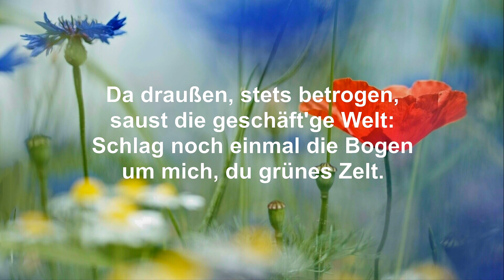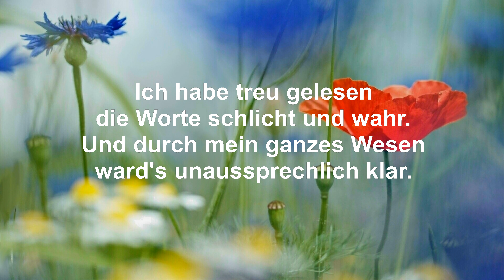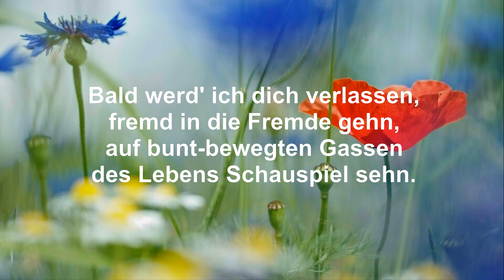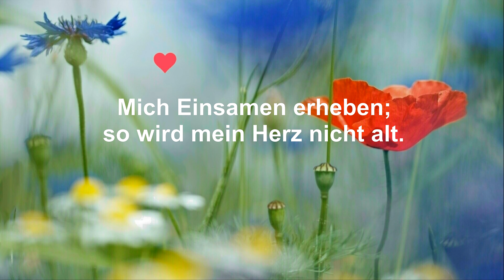O Täler weit, o Höhen. Joseph von Eichendorff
Gesungen von den Schwestern Helga, Gunda und Ingrid Trickl:
Ingrid (Sopran 1), Helga (Sopran 2), Gunda (Alt 1), Gunda (Alt 2).
Melodie: Felix Mendelssohn Bartholdy (1809–1847), op. 59 Nr. 3 (»Abschied vom Walde«), 1843.
Text: Joseph von Eichendorff (1788–1857), 1810, Lubowitz, Schlesien
Text, Lyrics:
O Täler weit, o Höhen,
O schöner grüner Wald,
Du meiner Lust und Wehen
Andächt‘ger Aufenthalt.
Da draußen, stets betrogen,
Saust die geschäft'ge Welt:
Schlag noch einmal die Bogen
Um mich, du grünes Zelt;

Im Walde steht geschrieben
Ein stilles ernstes Wort
Vom rechten Tun und Lieben,
Und was des Menschen Hort.
Ich habe treu gelesen
Die Worte schlicht und wahr,
Und durch mein ganzes Wesen
Ward‘s unaussprechlich klar.

Bald werd' ich dich verlassen,
Fremd in die Fremde gehn,
Auf buntbewegten Gassen
Des Lebens Schauspiel sehn,
Und mitten in dem Leben
Wird deines Ernst's Gewalt
Mich Einsamen erheben;
So wird mein Herz nicht alt.